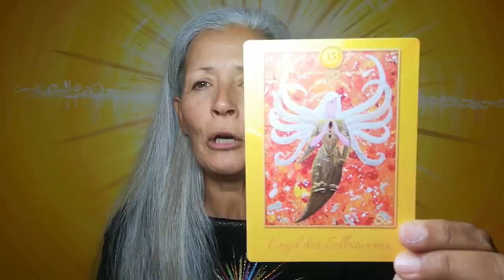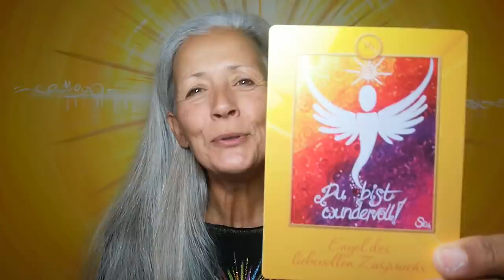DAS passiert JETZT! 🔥☀️ Sehr starke Schumann-Frequenz & heftiger Sonnensturm!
Brauchst Du Stabilität, inneren Frieden und Unterstützung in diesen neuen KrisenZeiten?
Möchtest Du die aktuellen Energien und die Impulse der Engel sinnvoll nutzen?
Ich erkläre meine Wahrnehmungen zu den kosmischen Kräften und ziehe Engelkarten, die uns viele wichtige Impulse schenken! 🔥☀️

BANKÜBERWEISUNG: Sonja von Staden / Deutsche Bank
IBAN: ES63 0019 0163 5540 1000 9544
Betreff: privates Dankeschön

Mallorca - 6. März 2022